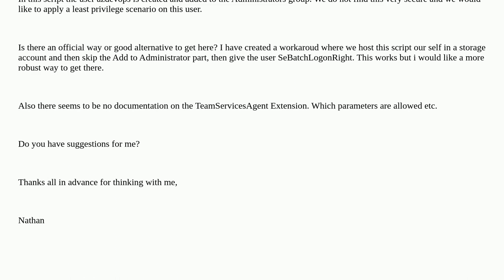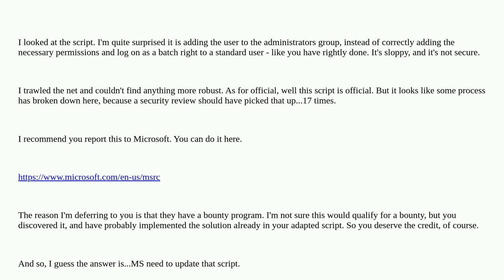Azure Devops VMSS Agent Pool without Administrator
A special thanks goes out to the awesome community

  azure administrative-privileges devops agent